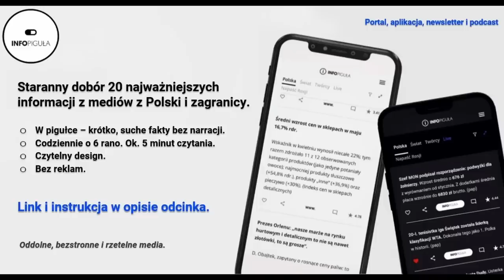Damian Ratka:Czy kupując przepłacamy za sprzęt wojskowy?Na jakich zasadach przekazujemy go Ukrainie?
To nie jest tak, że oddajemy sprzęt za darmo. Mamy wojnę za nasza wschodnią granicą. Rosja to nie jest państwo neutralnie nastawione. Powinni wiedzieć jak najmniej. Według mnie sprzęt, który Ukraina zamawia w naszych zakładach zbrojeniowych jest opłacany z pieniędzy, które są przekazywane przez państwa zachodnie - twierdzi Damian Ratka z Defence24.

Polecam Zarejestruj się (podając wyłącznie mail i hasło). Wejdź w menu i pobierz apkę – wprost ze strony. Otrzymasz skróty wiadomości 6 dni w tygodniu o 6 rano.

📣 Wsparcie bezpośrednie:  Igor Janke
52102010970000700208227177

Fot. MON